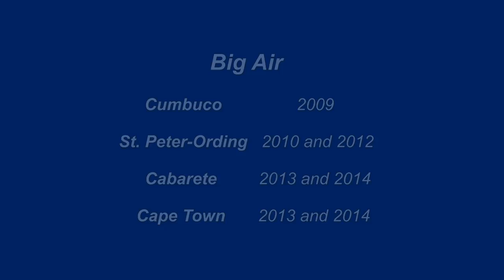Big Air: Kevin, Tom, Reno, Alvaro, Sebastien, Jesse, ...